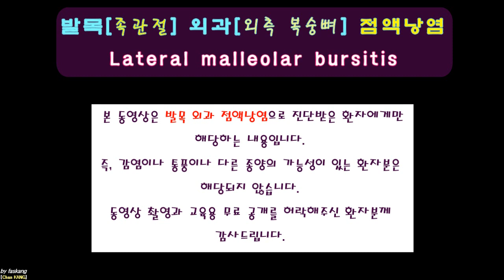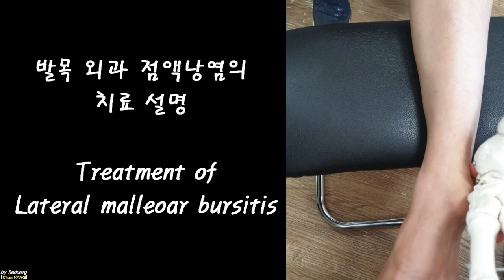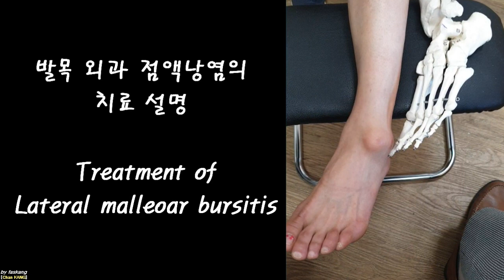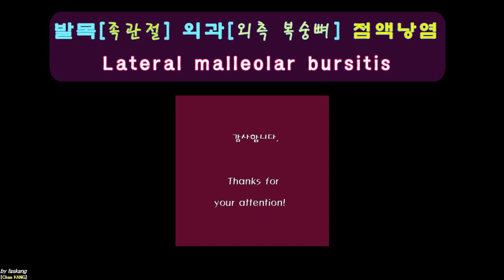206.(환자용.설명) 진단과 치료. 발목 외과 점액낭염. 바깥 복숭뼈 물주머니. Lateral malleolar bursitis [강찬.충남대.Chan KANG]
☆ 환자분께서 교육목적의 동영상 촬영과 공개, 그리고 관련된 의무기록 내용 및 영상 일부를 개인정보가 노출되지 않게 하여 교육용 자료로 제작/공개하는 것을 허락해 주셨습니다. 환자분께 깊은 감사의 말씀을 드립니다.

본 동영상은 발목 외과 점액낭염으로 진단받은 환자분께만 해당되는 내용입니다.

즉, 감염이나 통풍이나 다른 종양의 가능성이 있는 환자분께는 해당되지 않습니다.

감사합니다.

Chan KANG
Orthopaedic Surgery